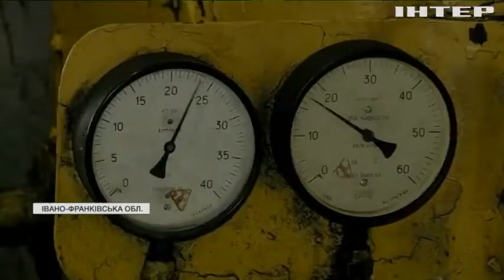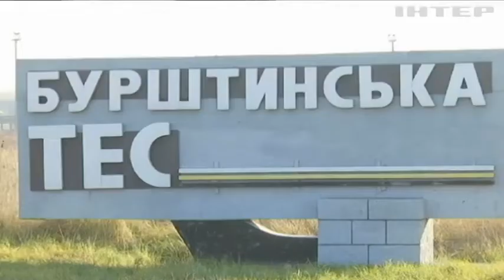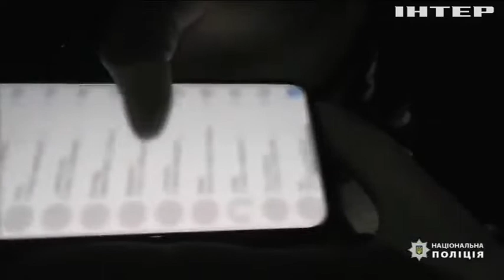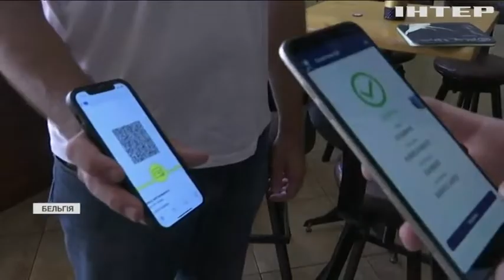Новости 08:00, выпуск за 30 ноября 2021 года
Дивіться у випуску: Вашингтон і далі фіксує збільшення російських сил поблизу України. Засідання у справі Саакашвілі відклали. Вибух на Бурштинській ТЕС: яка ситуація на підприємстві.